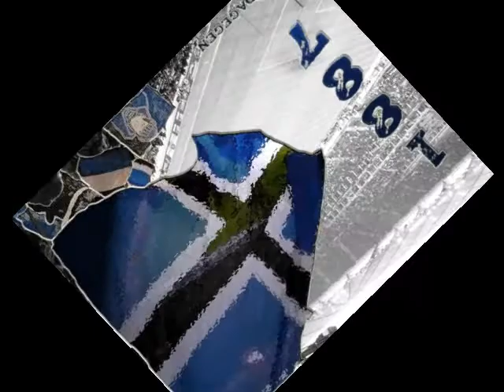Hey HSV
HSV 1887